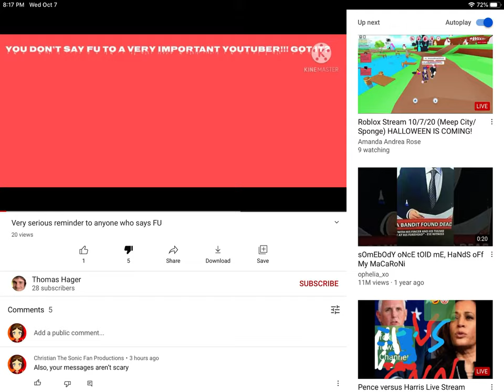Bruh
Thomas Hager claims he’s a “Very Important” YouTuber when he’s not important at all -_-